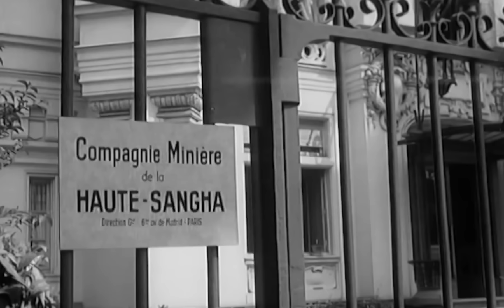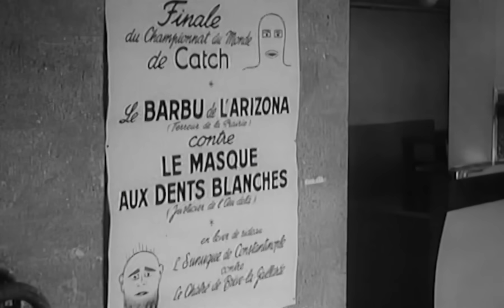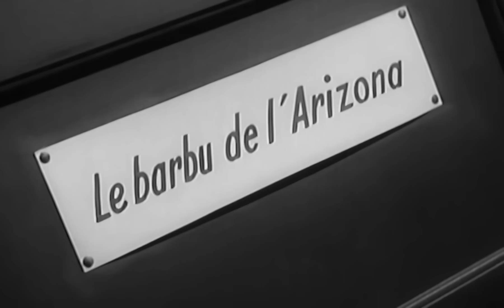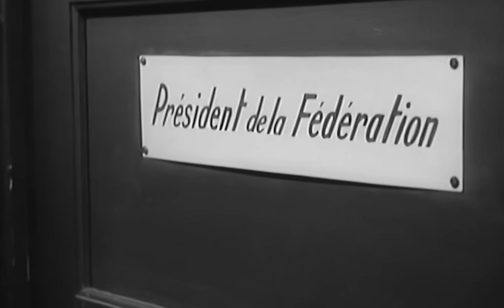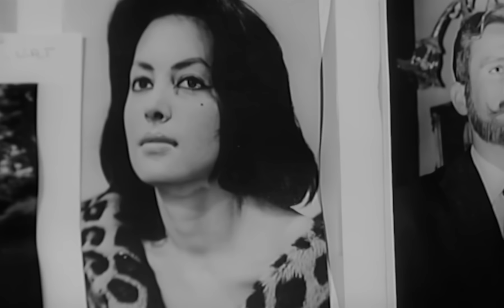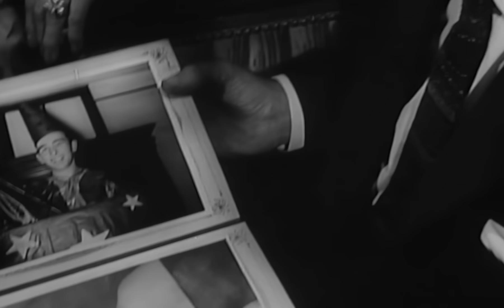Callaghan Contre le Masque Noir (Thriller) Film Complet en Français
Slim Callaghan enquête sur le vol des célèbres diamants de la Haute-Sangha. Déguisé en auxiliaire de l'Armée du Salut', il aborde un luxueux yatch où est organisée une soirée travestie.
Au cours d'un tour d'illusionnisme, Callaghan parvient à subtiliser les précieux diamants, mais le voleur s'échappe.

Réalisateur : Willy Rozier
Scénario : Peter Cheyney, Willy Rozier
Casting : Tony Wright, Geneviève Kervine, André Luguet
Année : 1961
Thriller, drame
Film Complet en Français
Titre original : Callaghan remet ça